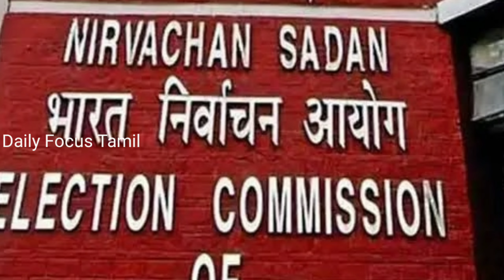திடீரென ராகுல்காந்தியை பார்க்க கூடிய வரலாறு காணாத மக்கள் கூட்டம் ! அதிர்ந்து போன மோடி ! பாருங்க !